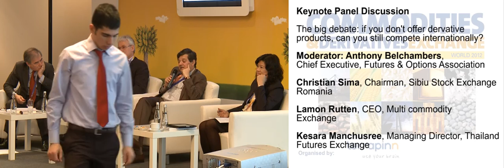Can you still compete internationally without offering derivative products? World Exchange Congress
Strategy, innovation and opportunity for global trading venues, including stock, commodity, derivatives, futures and energy exchanges, MTFs and ATNs -- presentations and video content from our events, covering consolidation, regulation and compliance, the post-trade process, alternative revenue streams, commodities, derivatives, energy and OTC markets, market volatility and exchange technology advancements.

The World Exchange Congress: The world's largest strategy congress for global exchanges and trading venues.  The Commodities & Derivatives Exchange World stream of the event provided senior trading venue executives from commodity, derivatives and futures exchanges with content dedicated specifically for their needs.

Here Anthony Belchambers, Chief Executive, Futures and Options Association, Cristian Sima, Chairman, Sibiu Stock Exchange Romania (SIBEX), Lamon Rutten, CEO, Multi Commodity Exchange  India (MCX) and Kesara Manchusree, Managing Director, Thailand Futures Exchange debate "If you don't offer derivative products, can you still compete internationally?" at the World Exchange Congress 2012.

They discuss:
- Will more and more stock exchanges pin their hopes on derivative markets?
- Do derivatives provide opportunity in untapped revenue sources?
- How can you take advantage of regulatory changes in OTC derivative markets?
- Are stock exchanges as interested in commodities?